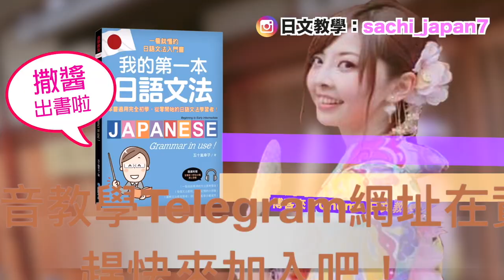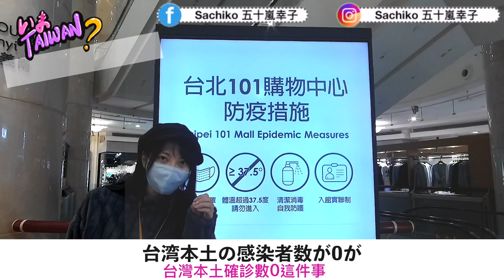【日文發音中日字幕】用日文告訴日本人現在台灣的疫情防疫狀況！現在大家鬆懈了？🤔好多店家沒在檢查？（日文教學用日文介紹台灣！）コロナの状況、対策！路上パフォーマンスでもQRコードや消毒が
這天很憔悴~現在身體狀況還是起起伏伏
還在努力完全復出中（泣）

365天，跟著撒醬老師每天學日文「撒醬老師日文應用VIP頻道」

ーーーーーーー
🇯🇵文化推薦🇹🇼🌍